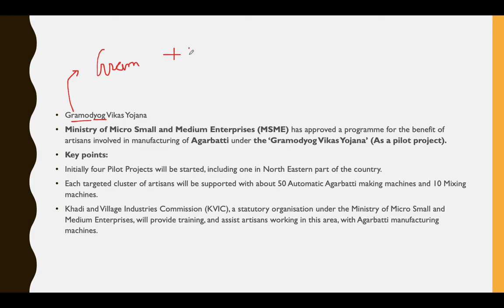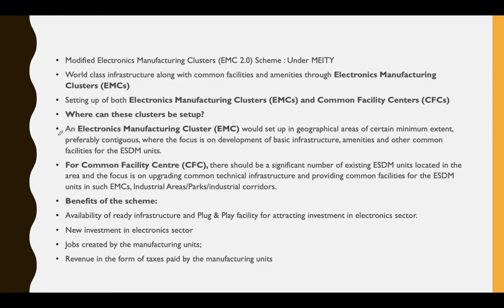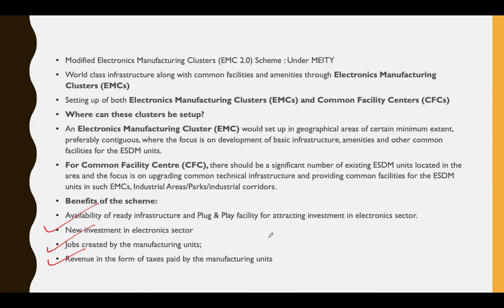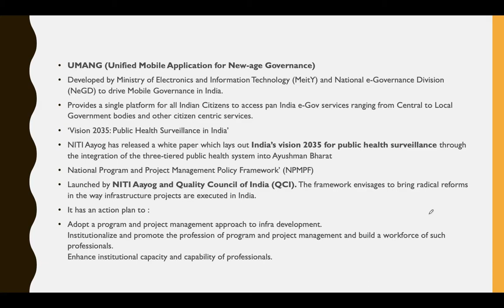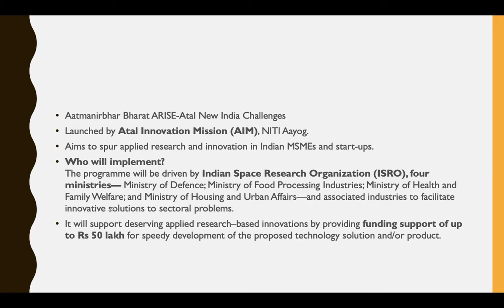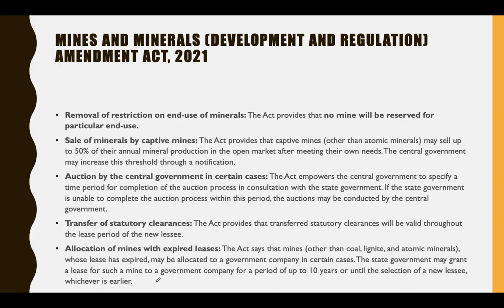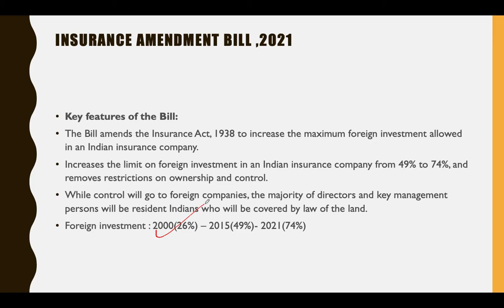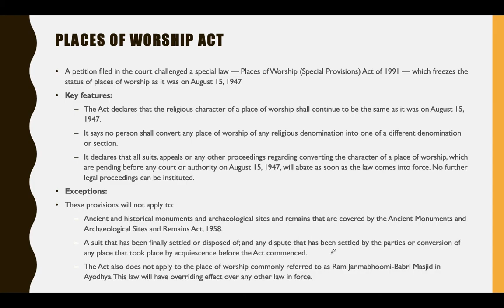Lecture 8 - Government Schemes June 2020- March 2021 |UPSC|IAS|ACE it!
Summary: In this lecture, we discuss important Government Schemes Mentioned in the news from June 2020-March 2021.
and going in to free UPSC materials.

Join our telegram channel for free UPSC material and instant updates